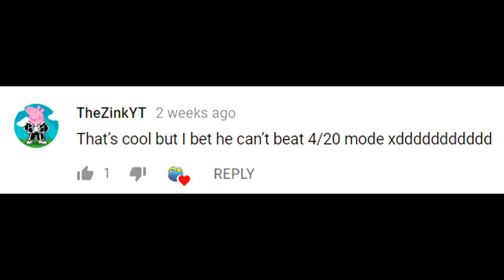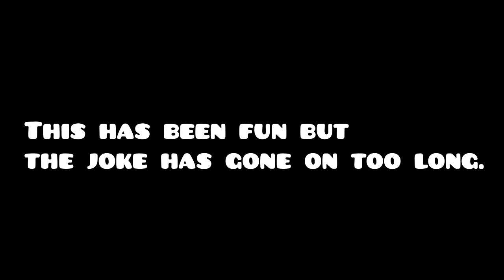This one's for you, buttcheek.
just a joke, we're really friends ;)